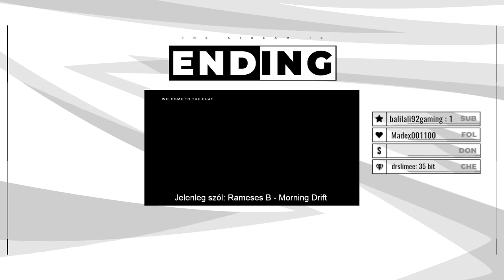Tud még futni a bejgli után? - Vászoly Viktor Élete - G.M.R. - RP #5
Fedezd fel Vászoly Viktor izgalmas életét a Grand Theft Auto V világában ebben a lenyűgöző szerepjáték sorozatban! Viktor nem csak egy átlagos rendőr – ő egy Akademista, aki készen áll arra, hogy bebizonyítsa értékét és igazságot szolgáltasson a város utcáin. Ebben a sorozatban megnézheted az első lépéseitől kezdve a drámai küldetésken át hogyan válik igazi rendőrré. Eközben folyamatosan növeli hírnevét és képességeit.

💥 Nézd meg, ahogy Viktor szembe néz a város legveszélyesebb bűnözőivel!
🚔 Kövesd nyomon fejlődését az Akademista rangtól a ranglétrán való felkapaszkodásig!
🌆 Merülj el a GMR lenyűgöző és részletes világában, ahol minden sarokban új kaland vár!

GMR szlogen:
"Ha RP, akkor GMR!"